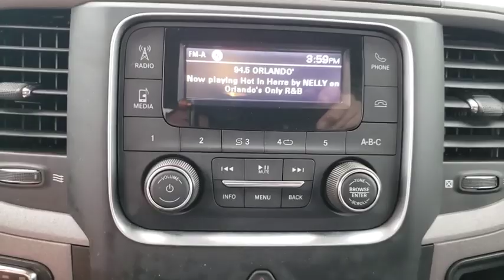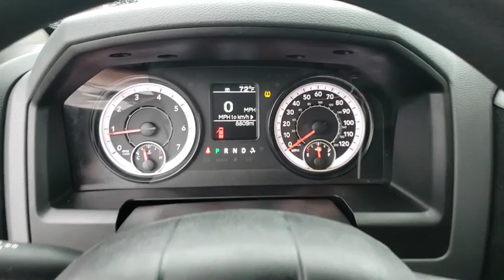2019 Ram 1500 Classic Ocala, The Villages, Mount Dora, Clermont, Leesburg, FL 19630R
Bright White Clearcoat Used 2019 Ram 1500 Classic available in Ocala, Florida at Bill Bryan Chrysler Dodge Jeep. Servicing the The Villages, Mount Dora, Clermont, Leesburg, FL area.
2019 Ram 1500 Classic TRADESMAN 4X2 REG CAB 8' - Stock#: 19630R - VIN#: 3C6JR6DG6KG508600

Price includes: $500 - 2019 Returning Lessee 38CKB3 (EP Eligible). Exp. 01/02/2020, $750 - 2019 Retail Non-Prime Bonus Cash **CK1V. Exp. 06/03/2019, $1,000 - Southeast BC Bonus Cash SECKA. Exp. 06/03/2019, $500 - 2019 MY Military Program 39CKB. Exp. 01/02/2020, $800 - National RAM LD Select Inventory Bonus Cash 41CK3. Exp. 06/03/2019, $2,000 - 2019 Retail Consumer Cash 66CK1. Exp. 06/03/2019
RADIO: UCONNECT 3.0  -inc: Integrated Voice Command w/Bluetooth,BRIGHT WHITE CLEARCOAT,TRANSMISSION: 8-SPEED AUTOMATIC (845RE)  (STD),TIRES: P265/70R17 BSW AS  (STD),WHEELS: 17 X 7 STEEL  (STD),QUICK ORDER PACKAGE 22B TRADESMAN  -inc: Engine: 3.6L V6 24V VVT  Transmission: 8-Speed Automatic (845RE)  Tradesman Package,POWER & REMOTE ENTRY GROUP  -inc: Exterior Mirrors w/Heating Element  Power Windows w/Front 1-Touch Down  Power Heated Fold-Away Mirrors  Black Exterior Mirrors  Premium Vinyl Door Trim w/Map Pocket  Power Locks  Remote Keyless Entry w/All-Secure,ENGINE: 3.6L V6 24V VVT  (STD),TRAILER BRAKE CONTROL,3.21 REAR AXLE RATIO  (STD),DIESEL GRAY/BLACK  HEAVY DUTY VINYL 40/20/40 SPLIT BENCH SEAT,Rear Wheel Drive,Tow Hitch,Power Steering,ABS,4-Wheel Disc Brakes,Brake Assist,Steel Wheels,Tires - Front All-Season,Tires - Rear All-Season,Bed Liner,Conventional Spare Tire,Intermittent Wipers,Variable Speed Intermittent Wipers,Automatic Headlights,AM/FM Stereo,MP3 Player,Auxiliary Audio Input,Adjustable Steering Wheel,Cruise Control,A/C,Vinyl Seats,Split Bench Seat,Auto-Dimming Rearview Mirror,Split Bench Seat,Engine Immobilizer,Traction Control,Stability Control,Traction Control,Front Side Air Bag,Tire Pressure Monitor,Driver Air Bag,Passenger Air Bag,Front Head Air Bag,Passenger Air Bag Sensor,Back-Up Camera